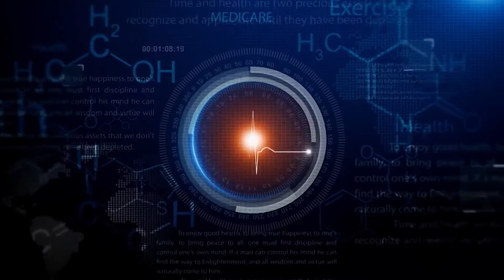Conversations at The Royal - With Margaret Trudeau on Hope and Mental Illness | Rogers tv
Margaret Trudeau shares her very personal stories about dealing with Mental Illness with Dr. Joanne Bezzubetz, President and CEO of The Royal.